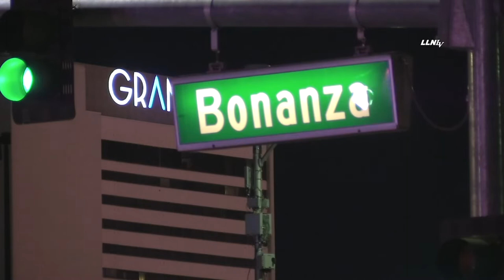Commercial Structure Fire, Mop up || Downtown Las Vegas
2/6/2021
Time: 03:26
Location: 601 North Main Street
Handling Agencies: LVFR

Story Details: Las Vegas Fire and Rescue responded to a reported structure fire in the downtown area. The fire was located in a building behind an upholstery shop along main street. Please contact LVFR PIO for more information on this incident.